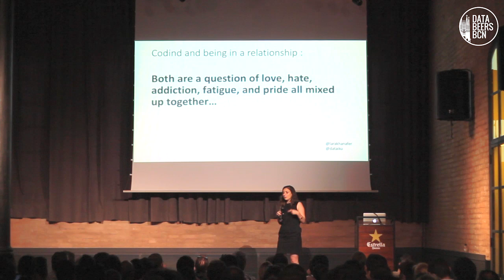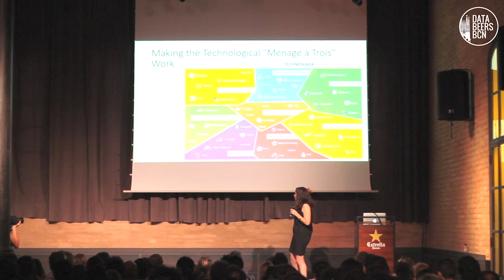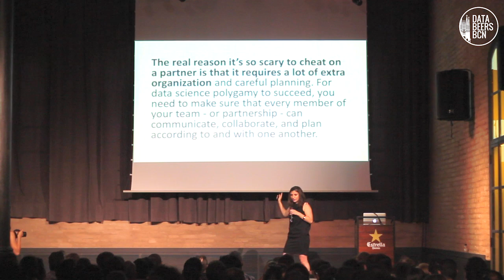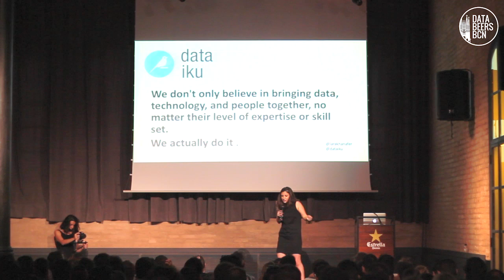LARA KHANAFER at 9th DataBeersBCN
"Modern Data Science: Monogamy of Ménage à Trois?" by Lara Khanafer "Data Science Software editor at Dataiku" at 9th DataBeersBCN